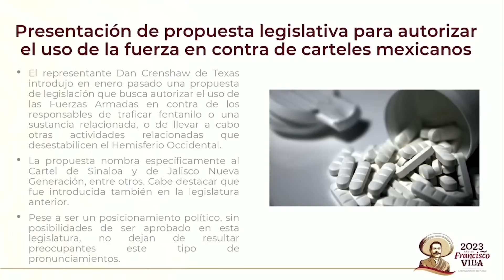“Es propaganda”: AMLO critica idea de usar ejército de EU contra cárteles mexicanos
El Presidente destacó que en el reciente informe que presentó el Departamento de Estado estadounidense al Congreso, se subraya que no existe evidencia de que grupos terroristas se hayan establecido en México como para que se utilice el Ejército.